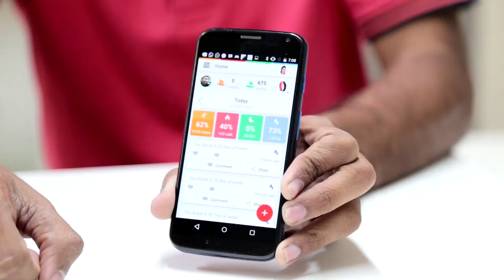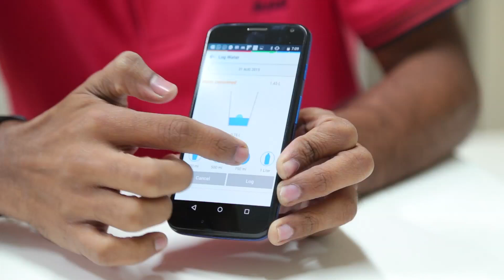GOQii Band Video Review